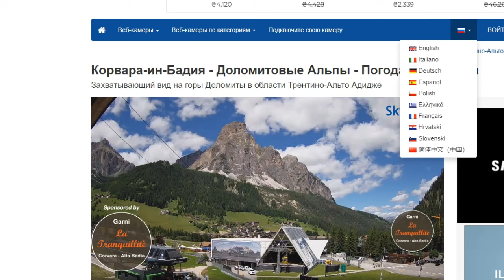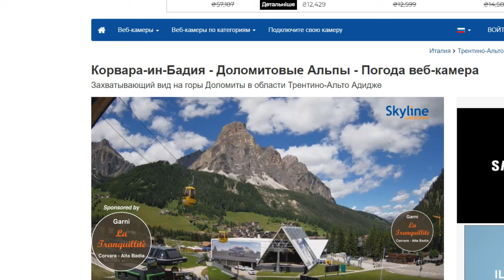Назван лучший фрукт для пожилых людей: помогает навсегда забыть о двух болезнях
Всего двух фруктов в день будет достаточно, чтобы нивелировать риски появления болезней, которые чаще всего встречаются у пожилых людей. #